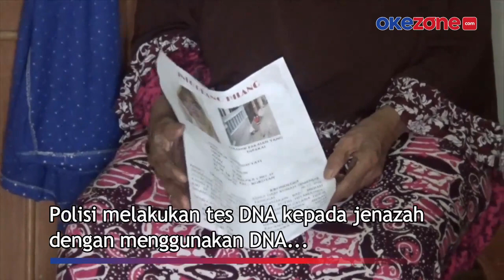Penemuan Kerangka Manusia di Jakarta Utara Viral di Media Sosial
Jenazah yang ditemukan tanpa busana dan hanya meninggalkan sebuah kalung diduga merupakan Sari Indah Yati, yang hilang sejak 26 Desember 2022 lalu.

Sebelumnya pihak keluarga telah berusaha mencari wanita 31 tahun dengan menyebar pamflet berisi identitas agar korban dapat ditemukan. Sebelum menghilang, diketahui korban mengalami depresi ringan dan sering lupa jalan pulang dan sempat hilang beberapa kali.

Polisi melakukan tes DNA kepada jenazah dengan menggunakan DNA anak kandung korban untuk memastikan identitas jenazah.

Kontributor: Rio Manik